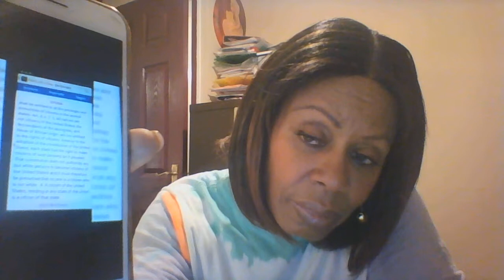How do you take someone born in this country and de-State them?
You maybe under the illusion that you have to commit a crime to be denaturalized in America, but law-abiding citizens can be stripped of their citizenship too, if they happen to be black.

I don't have a Masters or a PhD and I don't claim to be an authority on the subjects I speak on - I just give my opinion on a variety of subjects especially where I feel that a subject has been taken out of context, is biased in its portrayal or misconstrued.

 I tend to share my opinion  to create some context, but it is only my opinion.

I feel qualified to speak on topics and share viewpoints from a black-centred perspective,  accepting that many will not share my point of view, regardless of race.

About Blackbright News:
The first issue of Blackbright News was published in 2005. Since then 57 issues have been published, and only a few have been printed.

Blackbright News is a philanthropic publication that can be found and online versions can be read FREE OF CHARGE.

The Managing Editor has decided to represent the publication through videos, as she is able to address topics of concern, organically.

The Windrush Edition has been printed as a hard copy, and the Editor would be pleased to receive any donations for a copy of it.. please email , and any contributions from £2 upward would be appreciated and can be processed through PayPal.